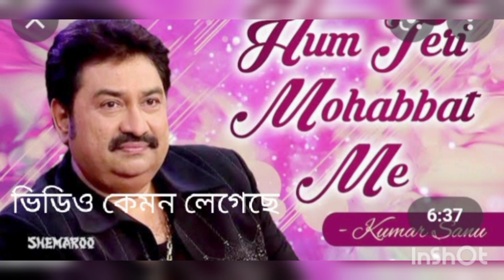হাম তেরি মোহাব্বত মে কিউ পাগল রেহতি হে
কুমার শানু ডিজে গান হাম তেরি মোহাব্বত মে